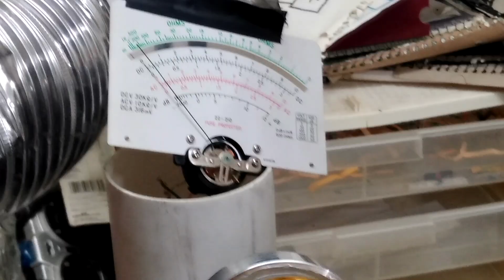Mini SSTC Gun.. Action + CW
Decided to not show the smackdown I laid on a roach invader but let's just say he never talked. Cleared some nasty old spider webs around the door with the CW pretty quickly. Had to repurpose a beefy lamp switch as a momentary since the cheapo 1A push button I had wasn't cutting it for running CW over a split second or so. It will pull upwards of 6-8A in CW but not enough to start sagging the battery voltage to below the gate threshold settings.
I think I'll go for another similar build in the next one without trying to extend the arcs much further so I can still try to get CW and be able to target specific small things. Using this circuit for the TC gun is probably satisfying my need to mess around with it for a while so I can get back to a mains full bridge drsstc build.